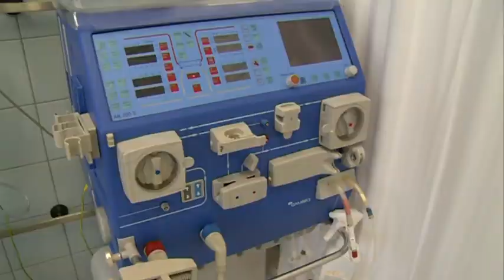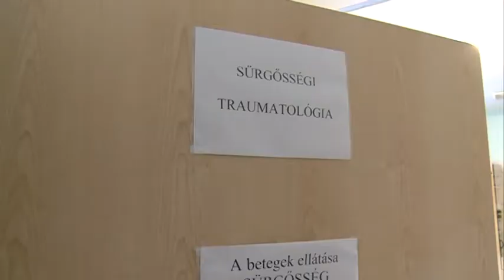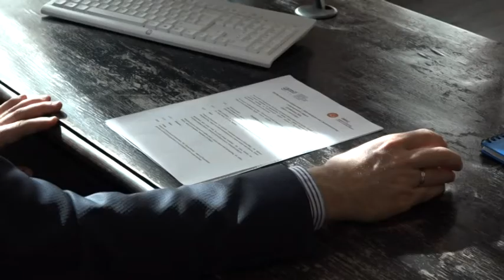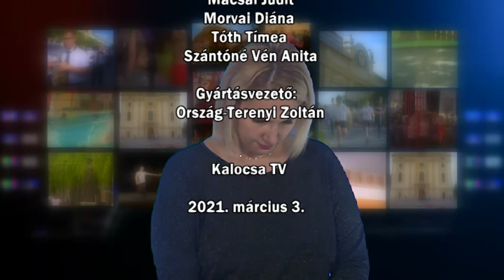Kalocsai Híradó 2021.03.03.